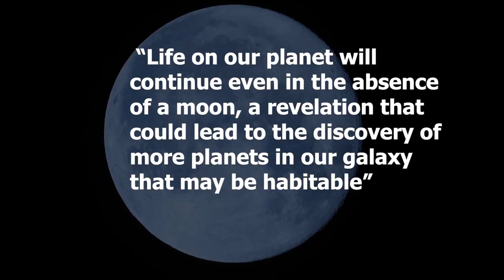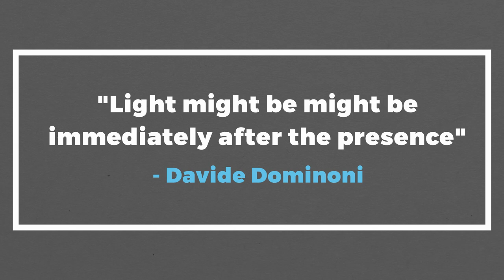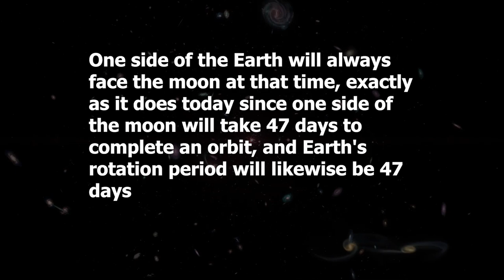NASA EXPOSED What If We Don’t Have The Moon!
You're aware of the moon's influence on the planet, right? It manifests itself in the tides. However, there is one more effect that you probably aren't aware of. And we're talking about how the moon's presence serves to balance the planet's tilt, which in turn helps to manage the seasons. The tilt of the planet is what causes the seasons. You are aware of that.
What would occur therefore if our moon weren't present? And does that imply that a moon is necessary for planets to have a decent chance of harboring life elsewhere in the universe?

Hi guys! Welcome back to Beyond Unknown. Today we will be taking a look at the thought if we don’t have the Moon. Make sure to stick till the end of this video as we have a lot to cover.
And let’s dive in!

The huge moon of Earth was thought to have been essential in maintaining the tilt of the planet and reducing seasonal variations, according to a long-held view. Now, astronomer Jason Barnes claims that life on our planet will continue even in the absence of a moon, a revelation that could lead to the discovery of more planets in our galaxy that may be habitable.

Since the beginning of time, the Earth and the moon have been great friends. Both can be attributed to a collision with a massive object that hit proto-Earth billions of years ago, when the solar system was a disorganized jumble. Similar to how Adam and Eve were created in the Bible, the moon was created from a fragment of our early planet, and ever since, the two have remained intertwined. But all of this prompts a fascinating thinking experiment: What would happen if the moon vanished over night?

Losing the moon would likely result in catastrophic changes to our species and climate, to mention a few effects, in addition to making our nights much darker and duller.

The gravitational pull of the moon has a significant influence on the tides, as is well known. Earth, especially its ocean, protrudes out on both the side that is nearest to and farthest from the moon due to the tidal force that the moon exerts. High tides are experienced by the water inside the two bulges, while low tides are felt by the water outside the two bulges.

The moon is responsible for keeping tides from becoming as strong as they are today. Without the moon, tides would be between 50% and 75% weaker, relying entirely on the sun's gravitational pull. Without the moon, tides would still exist, but they would be considerably weaker, causing the material to move across the world's shores at a much slower rate. Crabs, mussels, starfish, and snails are just a few of the creatures that are significantly dependent on tides to survive. For instance, thousands of silvery grunions leap onto the coast to mate twice a month from March through August. The hatchlings, which appear around 10 days after this mating rite, also arrive on time for the tides.

Scientists have discovered that the peak high tide, which happens twice a month when the moon and sun are perfectly aligned and exert a combined gravitational pull on Earth, and the emergence of these larvae every two weeks are related.

The fact that tidal movements create current, which then spreads warm water around the world, further emphasizes the significance of tidal movements in determining Earth's climate. Without tides, local temperatures could be more extreme, both warm and cold, and unexpected weather events like hurricanes would be considerably more frequent.

It is difficult to forecast what would happen in the absence of a crucial component like tides because the climate is a complicated system with many interdependent pieces, but the results would undoubtedly be ugly.